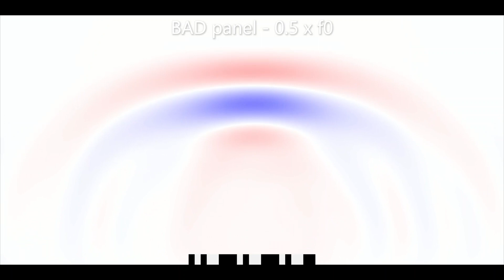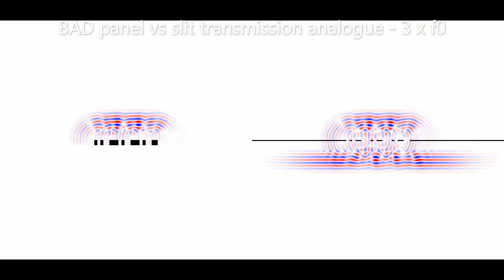Acoustic Binary Amplitude Diffuser (BAD) panel scattering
Time domain acoustics FDTD animations of a Binary Amplitude Diffuser (BAD) panel (3 x N = 7 maximum length sequence).

More often modelled in the frequency domain, this shows an incident (pseudo) plane wave sine pulse at 0.5, 1, 3, and 7 x f0, where f0 is the design frequency of a Schroeder diffuser from a previous video

In each case a plane surface of the same dimensions is included for comparison, plus there's a zoomed in example and an analogue slits array.

At low frequency (0.5 x f0), scattering from the BAD panel is effectively an attenuated version of the equivalent plane surface. This is because it's overall dimensions are small compared to wavelength. The incident wavefront essentially sees an average absorption coefficient across the panel.

At mid frequency (1 x f0 and 3 x f0) wavelength becomes comparable to diffuser panel spacing. The reflected sound comprises an attenuated specular reflection (back to the source, think 'like a mirror'), with spatial and temporal spread in scattered sound to the sides due to manipulation of the reflected amplitude. Note: although offering less diffusive performance, BAD panels can be made much thinner than an equivalent Schroeder diffuser.

With increasing frequency the specular component narrows. A BAD panel is designed to scatter equal energy in to the grating lobes (directions where scattering is emphasised due to the repeating diffuser pattern), though at a lower level than the reflection in the specular direction, which is an inherent result of the diffuser altering the reflected sound amplitude and not the phase (like a Schroeder diffuser does).

An interesting analagous example is shown at this frequency, comparing the BAD panel to the equivalent transmission through an array of slits in a plane surface. Because we are considering transmission, where the BAD panel has reflecting and absorbing elements the array of slits has a hole and a surface respectively. One advantage of looking at the surface in this way is that it is slightly easier to distinguish the difference between incident and initial reflected sound (for the BAD panel it is their interference pattern that is observerd).

At high frequency (7 x f0, the same as the Schroeder diffuser 'flat plate' frequency) the BAD panel response becomes more specular still. However, the BAD does not suffer from the same 'flat plate' frequency as a Schroeder diffuser, and some diffusive efficacy remains.